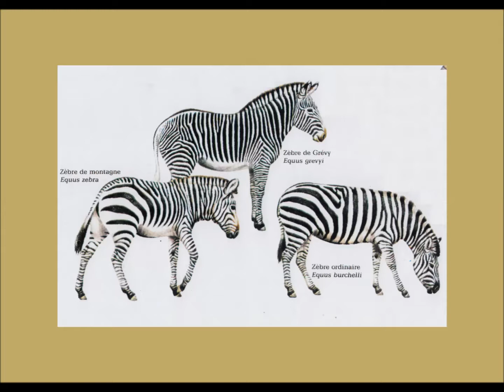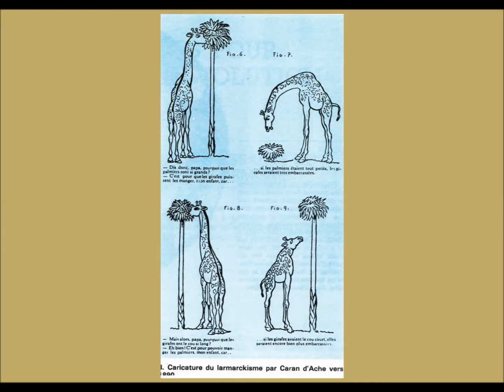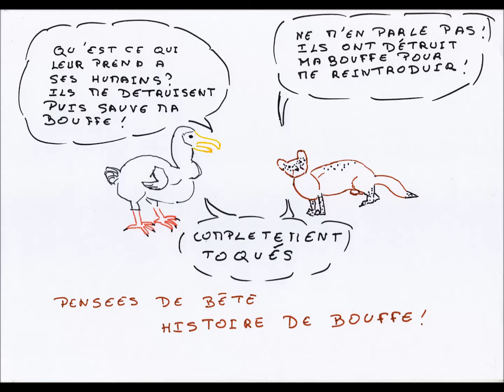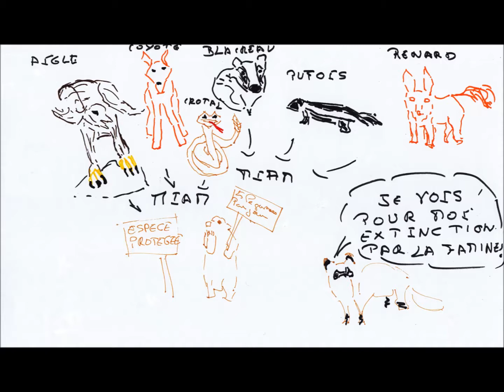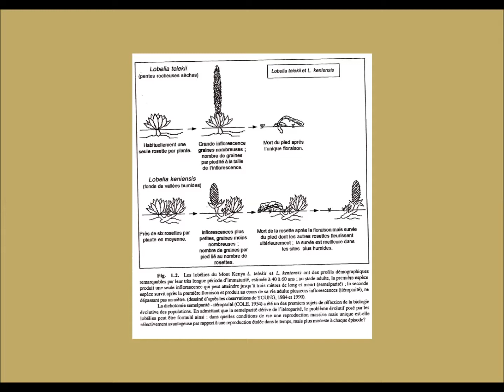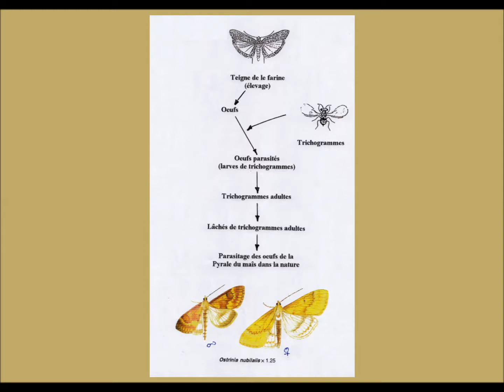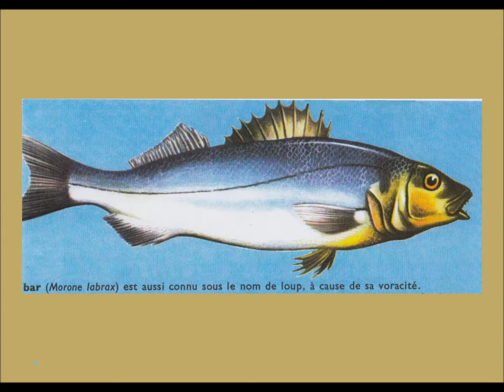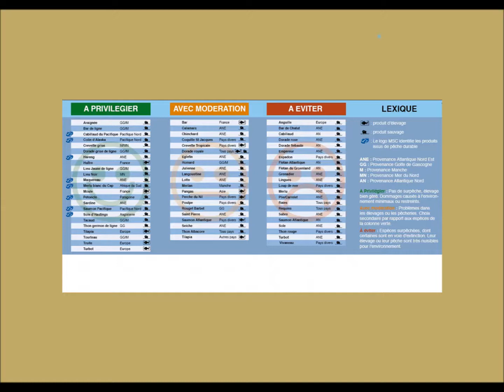Formation et extinction de populations animales 2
La suite de la conférence faite il y a longtemps mais remanié sur le contrôle des populations d'espèces sauvages et les réimplantations. Pour bien comprendre SVP visualiser les 2 vidéos. Merci